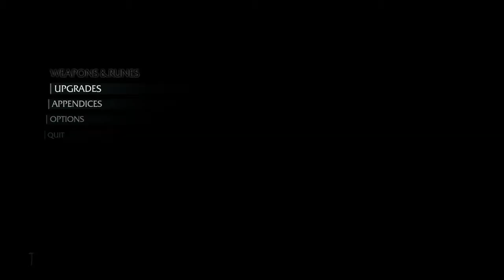Middle-earth™: Shadow of Mordor, Part 1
MIDDLE-EARTH™: SHADOW OF MORDOR™ LEGION EDITION